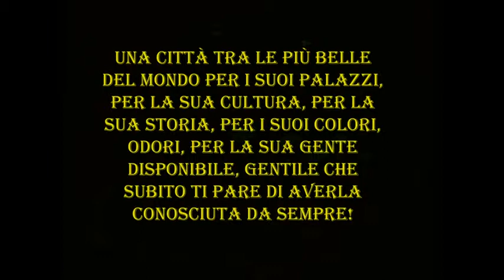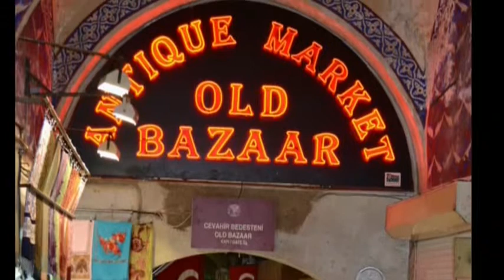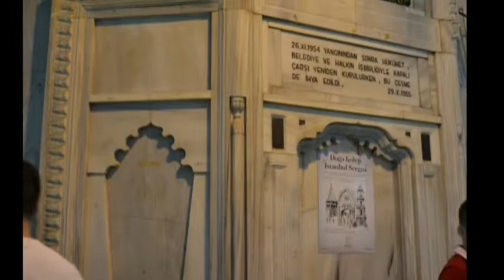ISTANBUL 1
Istanbul, la vecchia Costantinopoli, moderna ed antica,ha saputo coniugare le sue innumerevoli moschee, palazzi antichi, mura che riportano agli antichi fasti Greci, Bizantini, Romani alla modernità dei suoi grattaceli e ponti...